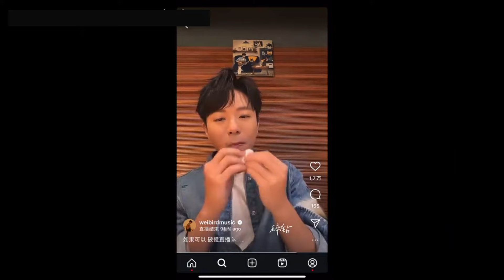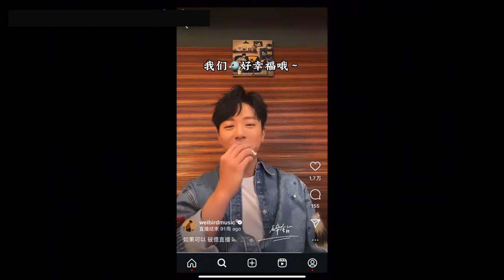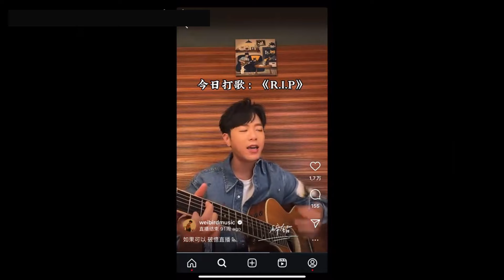韦礼安 抽象届i人代表